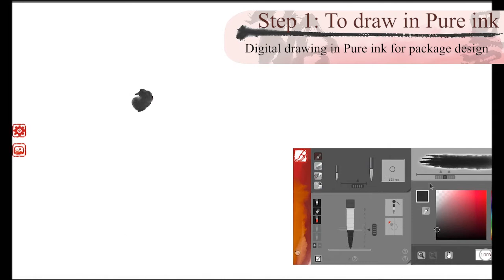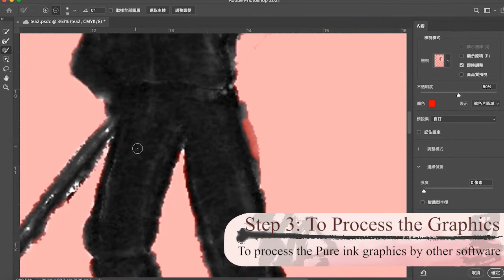Pure ink Applications: Package Design (example 1)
Application of Pure ink - Package Design
Apart from Arts, Pure ink can be applied in Design too. Pure ink outputs graphics in ink style with high resolution (300dpi). By integrating such graphics with hand-drawn painting, and with the help of PhotoShop, we can make package design in high printing quality. This example is done by my student: Nico Lo.
離心一墨軟件應用 - 產品包裝設計
除了水墨畫拼貼外，離心一墨軟件亦可應用於設計範疇上。憑藉軟件的高解像度輸出功能(300dpi)，讓我們可以利用軟件繪製及輸出水墨效果圖像，再結合手繪水墨畫，以及在PhotoShop等工具的協助下完成一件具高印刷質素的包裝設計。以下作品由我的學生Nico Lo完成。